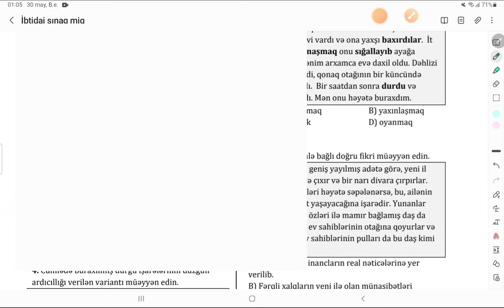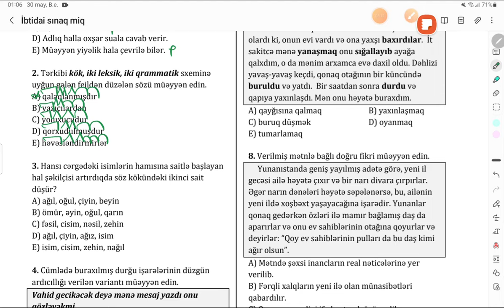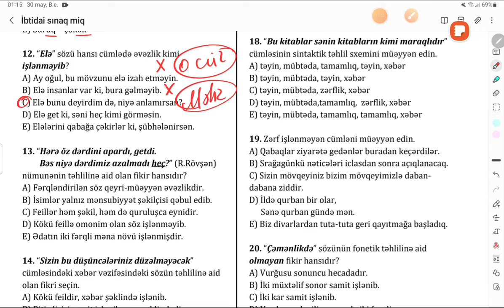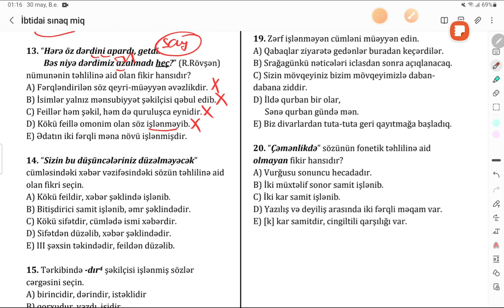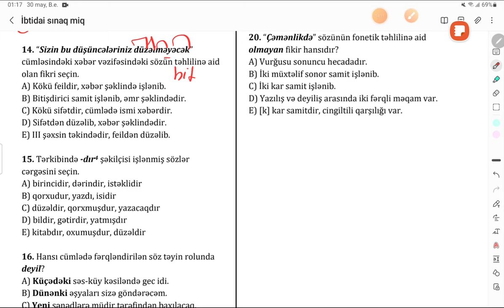ÜSİ-7 (2024) ibtidai Azərbaycan dili fənnindən sualların izahı (İsmayıl Hüseynov)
Onlayn dərslərimizə qoşulmaq üçün: 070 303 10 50